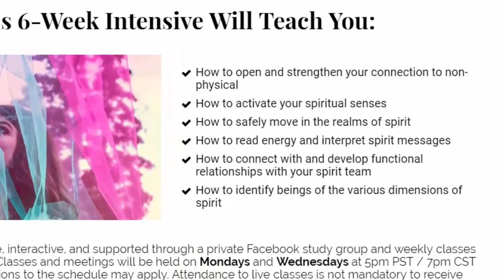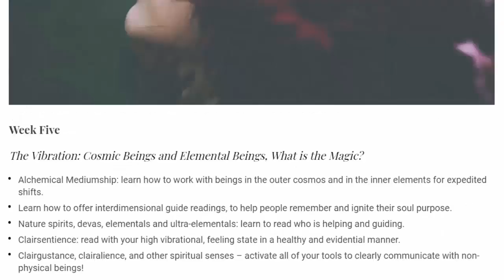My Encounters with Archangel Gabriel & Edgar Cayce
In this video I talk about various encounters I've had with AA Gabriel and my spiritual mentor, Edgar Cayce. Tricia Carr also shares her angel encounters and how natural it is to interact with the world of Spirit.